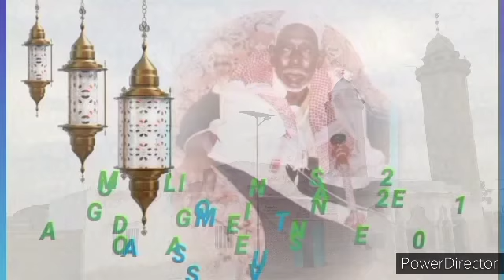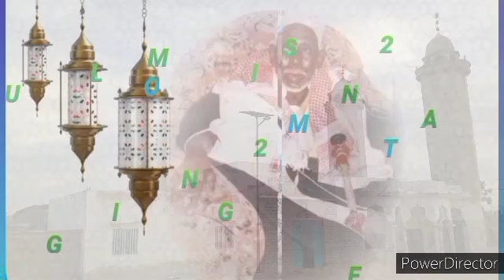kin do seuydina Mohamed PLS